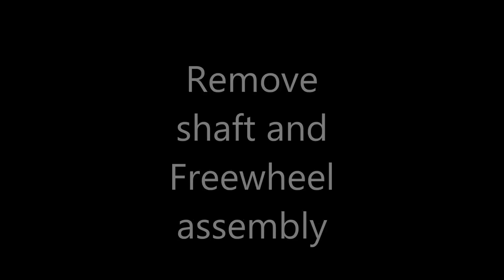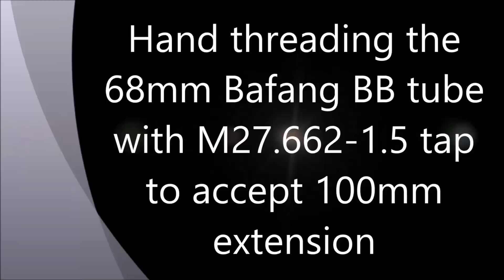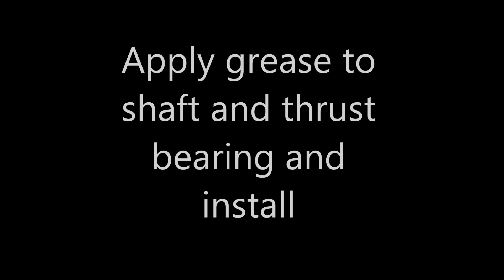Bafang BBS-02 Mid Drive Modification for Fat Bikes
In this video we demonstrate how to modify the Bafang BBS-02 Mid Drive to accept California Ebike's DIY Modification Package. This modification package allows you to install a 100mm extended axle in the Bafang mid drive you own. After the extended axle is installed, you can mount the Bafang mid drive on a Fat Bike with a 100mm bottom bracket.